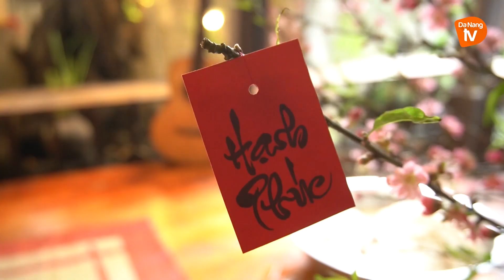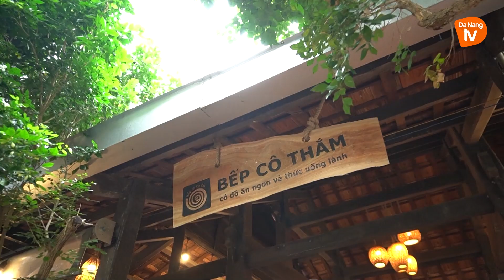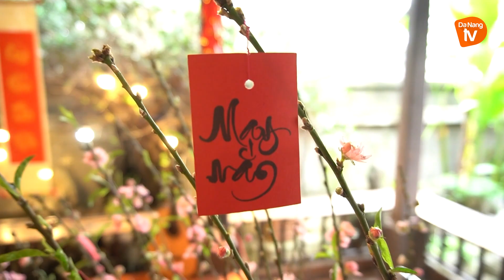TẾT NÀY ĂN GÌ?